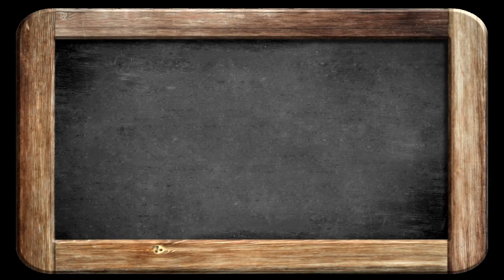"Smoking Out the Snake" | Chapter 96 | A Peak Beneath the Veil | DND 5e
In this episode of tabletopnotch's homebrew 5th ed. D&D campaign, our friends' concoct a scheme that may lure their sworn enemy out into the open.

The Dungeon Master…. Matt
Orba the Tiefling Wizard…. Jordan
Graven the Goliath Cleric…. Anthony
Safira the Half-Elf Ranger…. Riley
Erland the Half-Elf Monk…. John

“A Peak Beneath the Veil” LIVE (Sundays at 7pm ET)

...and more!  You can view our master list of attribution

Intro Credits:
Animated by Jordan McDonough